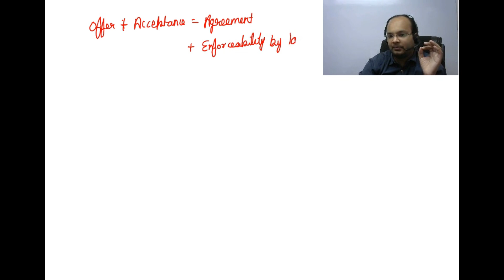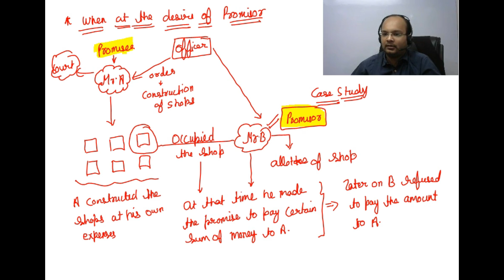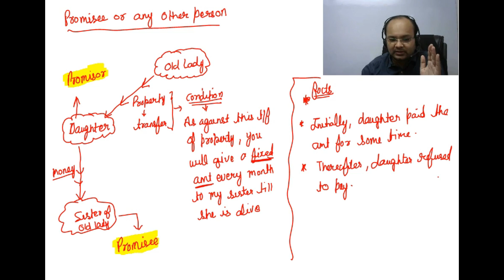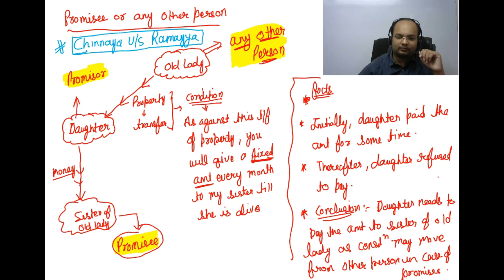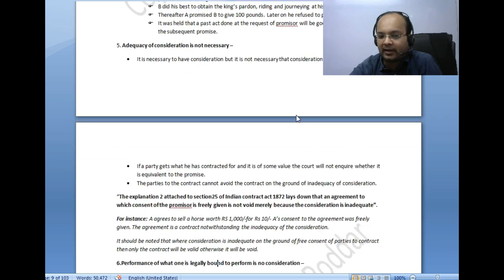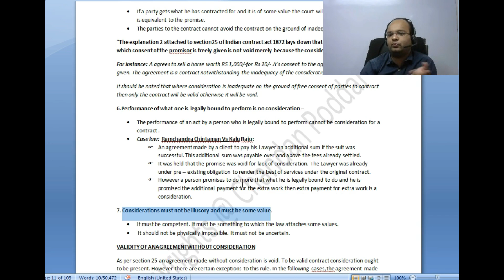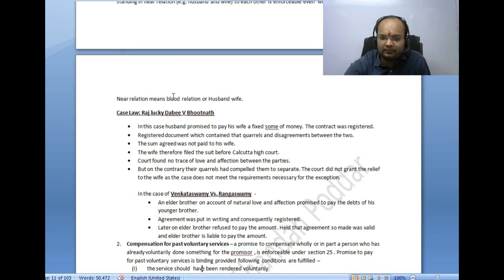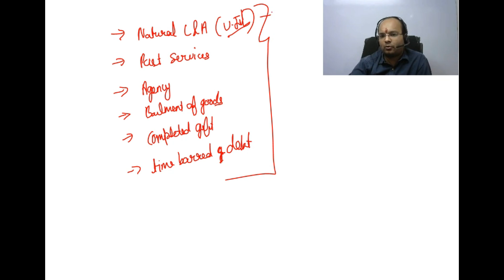Consideration | Indian Contract Act 1872 | CA Foundation Law Chapter 2 | As per ICAI New Scheme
In this Video We Will Discuss Consideration From Indian Contract Act 1872 all Concepts, Problems and Examples for CA Foundation and CA Foundation Business Law Chapter 1 by Chandan Poddar Sir for CA Foundation Grooming Education.

Topic Covered:
Consideration
Legal requirements regarding consideration
Other important points of consideration
Cases where consideration not required

In this Video:
consideration contract law,
consideration,
consideration indian contract act 1872,
consideration indian contract act 1872 in English,
consideration indian contract act 1872 in hindi,
ca foundation law indian contract act 1872 consideration,
indian contract act 1872 legality of object and consideration,
legal rules regarding consideration ca foundation,
legal object and consideration ca foundation,

Time stamps:
00:00 Introduction
01:31 Meaning of consideration
04:05 How the law defines consideration.
06:24 When at the desire of promisor.
10:25 Practice question.
19:50 Promisee or any other person.
35:23 Consideration maybe executed and executory
37:01 Consideration maybe past consideration
39:04 Past consideration
51:40 Adequacy of consideration
01:07:35 Validity of agreement

Consideration is the price of the contract and it can be right, interest or responsibility etc. According to section 2(d) of the Indian Contract Act “when at the desire of the promisor, promisee or any other person has done or abstained from doing or does or abstains from doing or promises to do or to abstain from doing something, such act or abstinence, or promise is called a consideration for the promise.”

When we say that consideration is an act it acquires an affirmative tone. For example A promise to pay ` 10,000 to B if B will sell his mobile to him. When we say that consideration is abstinence or forbearance it acquires negative tone. It means one party agree not to do something in lieu of the promise of other party of the contract. Thus one party may be able to benefit due to the abstinence of another who refrains from some gain.

Essentials
Something should be done or abstained from doing at the desire of the promisor only.
Promisee or any other person has done or abstained from doing something at the desire of the promisor.
It can be Past, Present or Future.
It is not necessary that Consideration must be adequate.
Consideration must be Real and Not Illusory or Impossible.
It must be Lawful.

Consideration must proceed at the desire of the Promisor
An act must have been done at the desire or request of the promisor. Voluntary acts or acts done at the desire of the third party is not a consideration in the eyes of law.

Consideration may move from the promisee or any other person
Consideration may proceed from the promisee or any person.